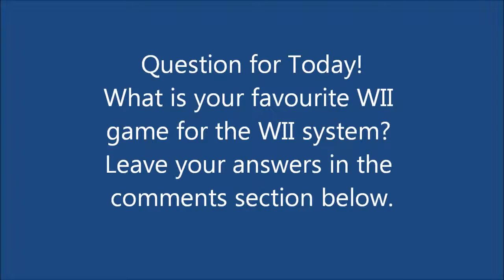PRETTY FANCY MOVES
The Whats On My Mind Show Season 7 Episode 177

The Wii is more fun when you have more than one person playing the same game.